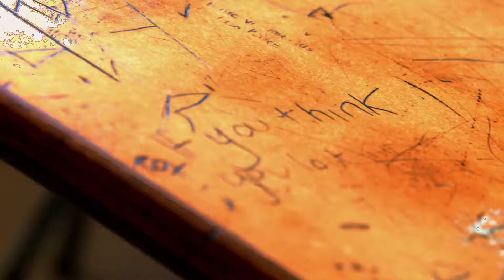WHAT YOU DO! | WINNINGWEDNESDAYS | William Moyses & Nkenyezi Nkondo